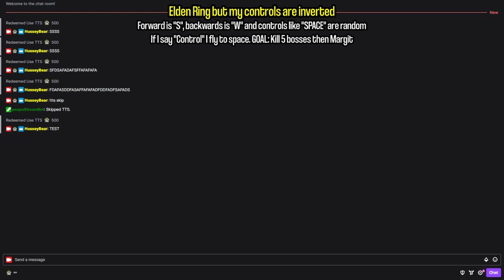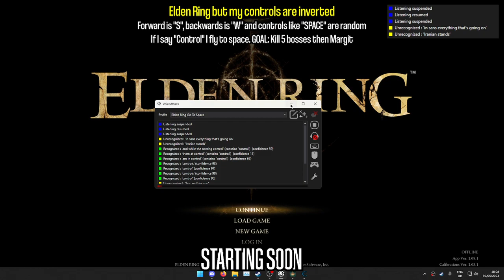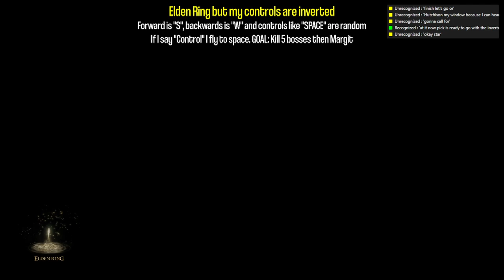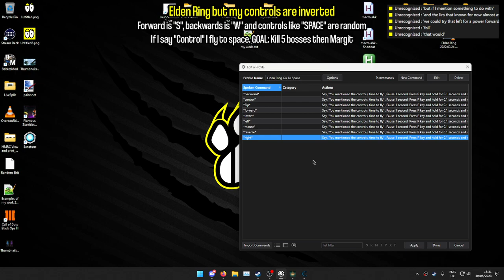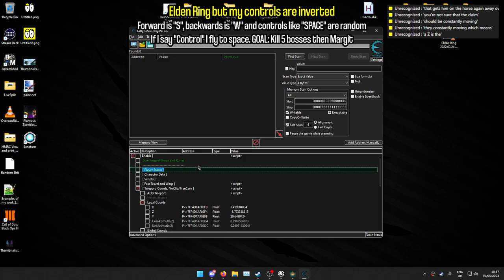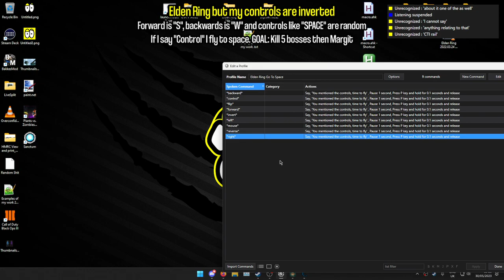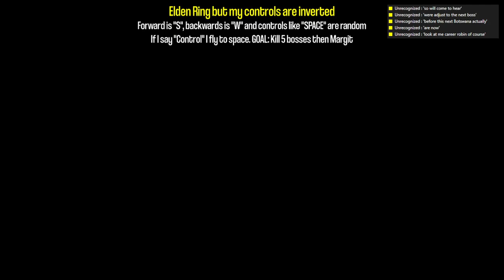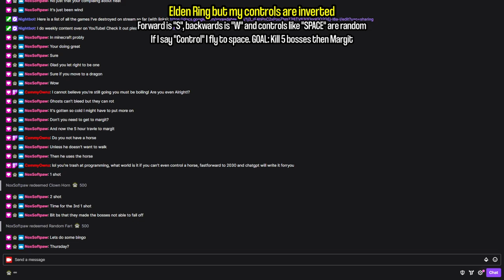Elden Ring but all my controls are inverted (VOD)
If any audio got muted I'm working on it. Sorry if that happens.

Make sure to follow so you can join the idiots live for the next one!